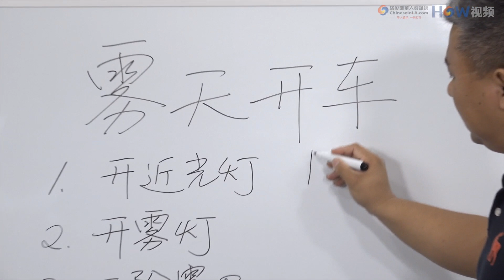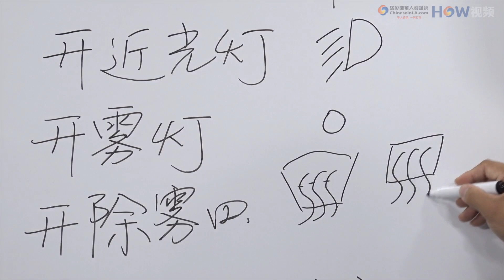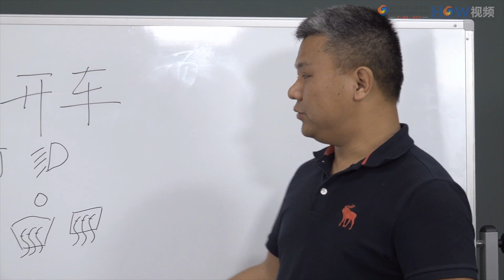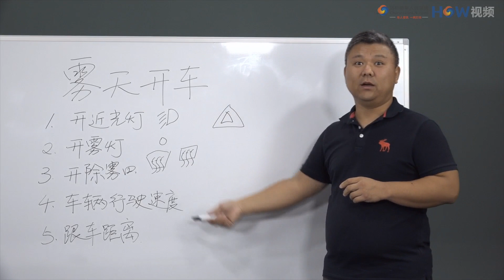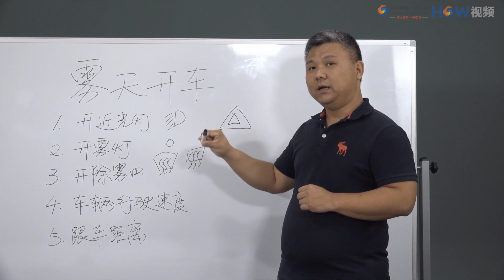雾天如何安全开车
高速公路上行驶，在某些季节很容易遇到大雾天，那么，遭遇大雾应如何驾驶才能保证自身安全呢？ How视频为您解答。

视频说明
雾天安全开车注意要点
要点一
开近光灯

要点二
开雾灯

要点三
开除雾器

要点四
降低车辆行驶速度

要点五
增大跟车距离

其他注意事项
若雾天能见度只有10-20米，建议把车停在路边或家里不要驾驶
雾天在路边停车要打开双闪